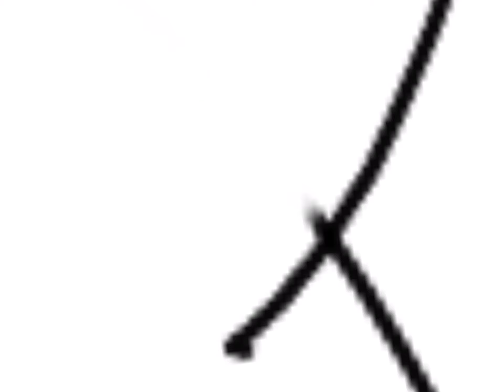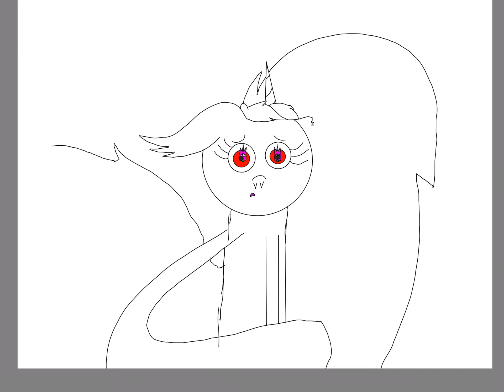Un…uni ..Unikitty? (Speed paint￼)￼ Unikitty￼